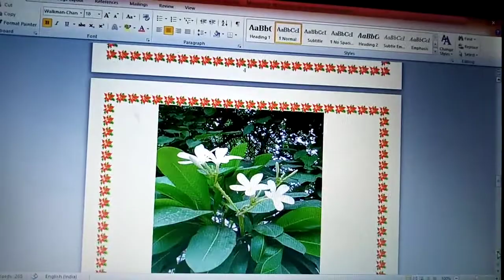bde sapne dekhne chahiya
See big dreams. Fulfill its.